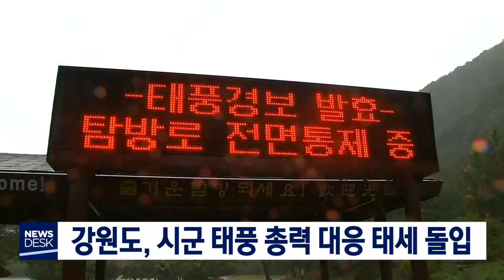[단신]강원도 태풍 총력 대응 태세 돌입 180823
태풍 '솔릭'에 대비하기 위해
 관련기관이 총력 대응태세에 돌입했습니다.
◀ＥＮＤ▶
강원도와 도소방본부,각 시군은 비상근무를
 격상하고,산사태 취약지역과 대규모 산지
 전용지,태양광 발전시설 등 수해 위험지역
 순찰 활동을 강화하고 있습니다

 설악산과 태백산 등 국립공원관리사무소는
 지난 22일부터 고지대 탐방로를 전면 통제하고 있습니다.

삼척 해상케이블카와 해양레일바이크 등
 삼척지역 관광지 운영도 중단됐고
 해군 군항 페스티벌 등 일부 행사도
 취소되거나 연기됐습니다